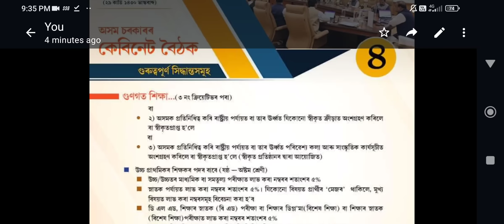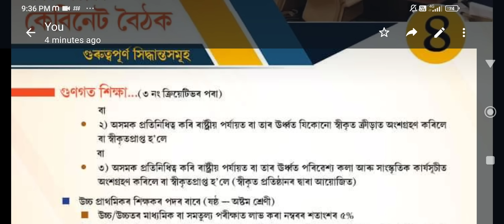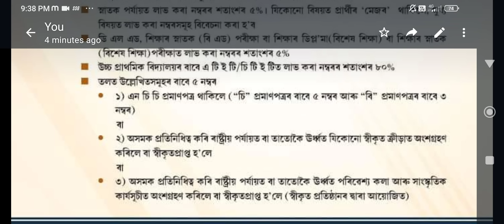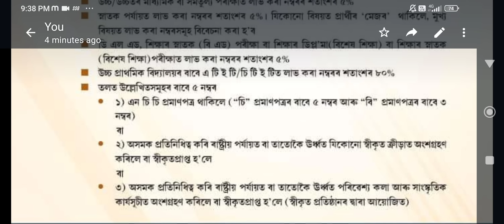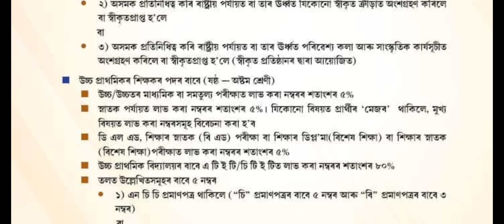TET ৰ নিযুক্তিৰ নিয়ম পুনৰ সলনি হ’ল আজি